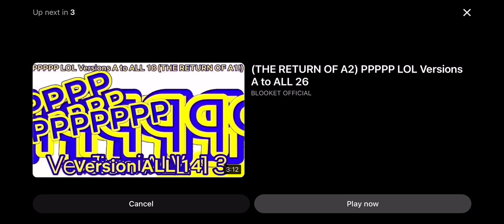February 13, 2023